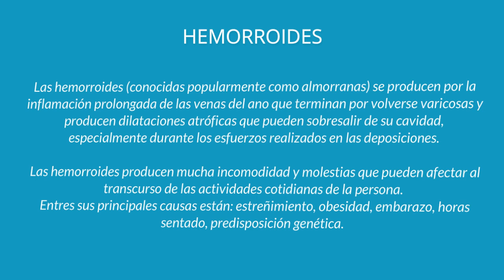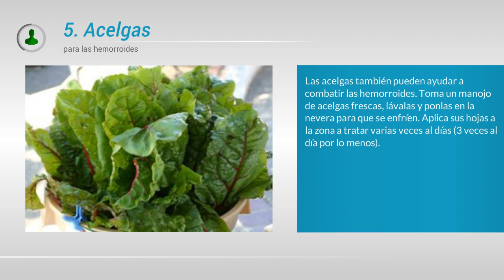5 Remedios caseros para hemorroides o almorranas (5 BUENOS 👍Remedios)👌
Los mejores remedios para ayudar a aliviar y tratar este problema.

HEMORROIDES (ALMORRANAS)

Hemorroides (popularmente conocidas como almorranas) son producidas por la inflamación prolongada de las venas del año que finalmente se convierten en venas varicosas y causan inflamación que pega fuera de la cavidad puede ser atrófica, especialmente cuando los esfuerzos son testigos.

Las hemorroides causan mucho malestar y molestias que pueden afectar al desarrollo de las actividades diarias de la persona, pero no representan ningún problema de salud, de hecho, se estima que el 50% de la población adulta de más de 30 años tienen o han tenido hemorroides en algún momento de sus vidas, aunque también puede ocurrir en gente joven.

Hay algunos factores aumento la posibilidad de que las hemorroides suelen aparecer en períodos de transición y para enviar en poco tiempo sin tratamiento, pero en otros casos puede llegar a ser crónico y larga estancia inflada dentro o fuera e infectar, que complica la calidad de vida de quienes sufren.

El tratamiento estándar para las hemorroides es impulsado a producir alivio sintomático tópico, pero muy común preparaciones antiinflamatorias y cremas para aliviar las molestias en la zona. Cuando el dolor es muy intenso, incluso se puede tomar sin receta las nonsteroidal de analgésicos AINES y.

Las hemorroides pueden causar incendios, dentro o fuera del año según las venas afectadas y se clasifican como externas o interna mixto cuando se trata de una combinación de los dos.

Muchas personas pueden han hinchado un poco las venas pero sin síntomas, en este caso la persona no es consciente de su condición hasta que los síntomas se presentan cuando las hemorroides ya está desarrollada.

Los síntomas más comunes de las hemorroides son la hinchazón, comezón y picazón durante el año pueden ser magnificados con las deposiciones. Las hemorroides también pueden sangrar profusamente con los esfuerzos producidos durante la defecación, porque mientras que sufren de estreñimiento deben evitarse en todos costes. El exterior es capaz de producir incluso cuando el prolapso ir al extranjero como un bulto.

Entre sus principales causas están: el estreñimineto, horas sentados, obesidad, embarazo y la predisposición genética.

REMEDIOS CASEROS

Remedios como la patata, tomate, agua fría, las acelgas y la aloe vera pueden ayudar a tratar y a aliviar este problema.

RECOMENDACIONES Y CONSEJOS

1. no permanecer demasiado tiempo de pie o sentada demasiado tiempo, este último es más condición perjudicial para aumentar la presión sobre las paredes anales y dificultar el flujo de sangre a la zona, fomentando la aparición de las hemorroides.

2. mantener que un peso saludable ayudará a que no se sobrecargue la zona de riesgo para la ocurrencia y recurrencia de las hemorroides o pilotes.

3 actividad física diaria como caminar aliviará la presión sobre la zona, aumentando el flujo sanguíneo.

4. utilizar toallitas de bebé o baby toallitas para limpiar la zona cuando las hemorroides están activas, como el papel higiénico puede ser demasiado agresivos y causar daño tisular.

5. los antihemorroidales son cremas que proporcionan alivio sintomático debido a incluyen componentes en su formulación, que reducirá la picadura y causar hemorroides picor casi al instante.

6 Evite estreñimiento como sea posible, especialmente cuando las hemorroides están activas y laxantes puntuales podrán ser utilizados hasta por lo menos reducir inflamación.

7. Aplique hielo a la zona también ayuda a reducir el prurito y el dolor, pero principalmente la piel, picazón aumenta si hace frío. Otra alternativa son los puntos de agua fría todo el día, pero esta opción es ideal para el verano o climas caracterizados por temperaturas elevadas.

Aviso importante: El contenido ofrecido es sólo para propósitos educativos e informativos. No sustituye consejos médicos profesionales, de tratamientos o de diagnósticos. No desatiendas o tomes decisiones terapéuticas sin consultar los consejos de tu médico ni retrases el tratamiento que te recomienda debido a algo que hayas leído o visto en este vídeo.